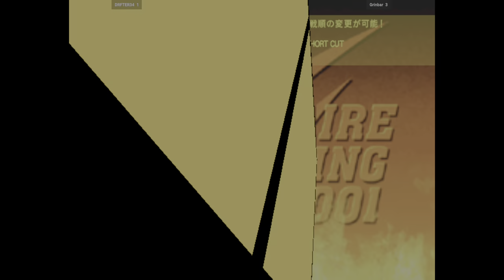Capcom Vs. SNK 2 - DRFTER34 VS Grinbar 🇺🇸🇺🇸 Fightcade 2